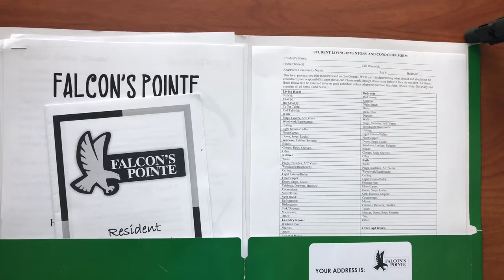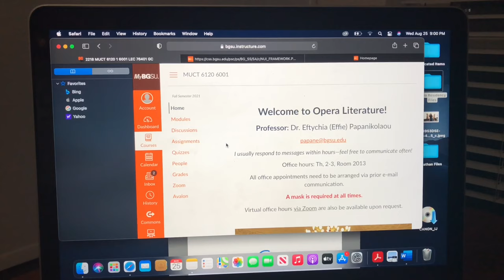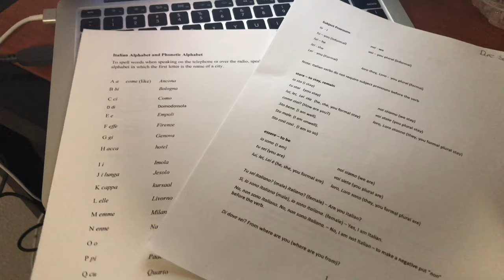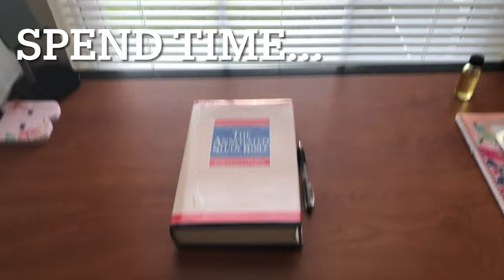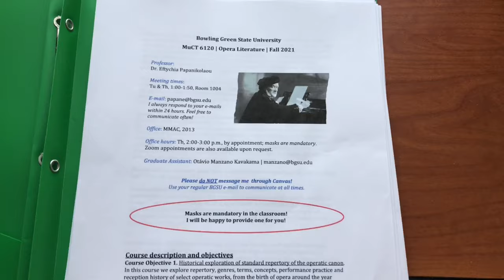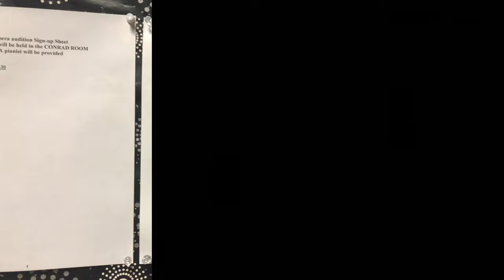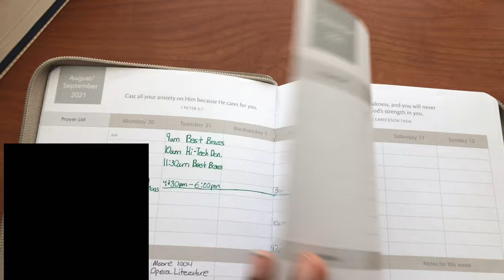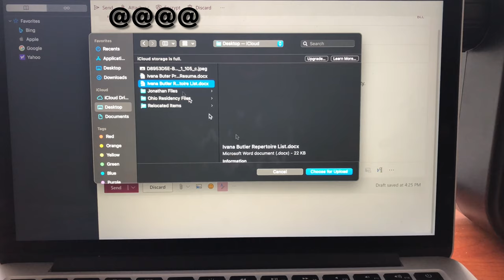VLOG | Last First Day of Graduate School! BGSU!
Turn on 1080HD for best quality!